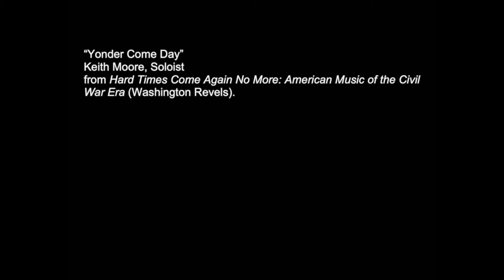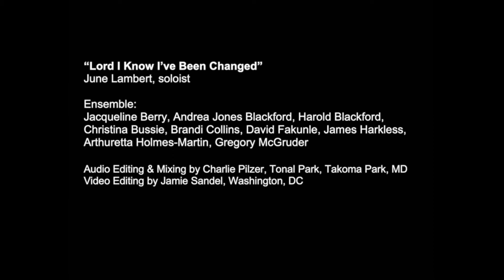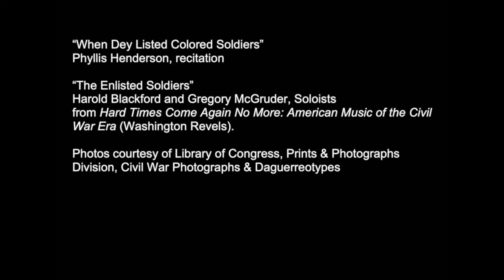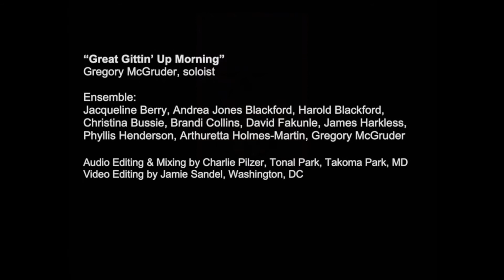Jubilee Voices at Maryland Iron Festival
Jubilee Voices' presentation at the MD Iron Fest, 8/22/2020